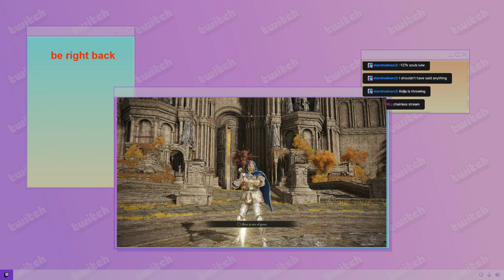The Quest for The Bowest of Bows - Elden Ring Co-op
playing elden ring with my friend Exio/Egg, now in 1080p! (the frame skipping gets fixed at 9:30) -- Watch live